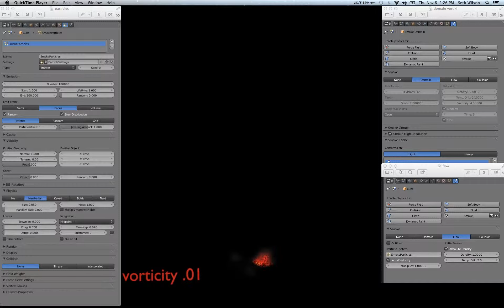Blender 2D 2.64 fire simulation vorticity test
This demo show how vorticity in the domain settings changes the way the fire reacts. I used quick smoke with the fire setting on the default cube. I increased the domain size ( always do this in edit mode) , changed the particle life to 1 and the dissolve time to5. This shows vorticity at its highest setting 4 and its lowest .01. I have included the settings on the sides but you will need to increase the youtube player resolution to read them.